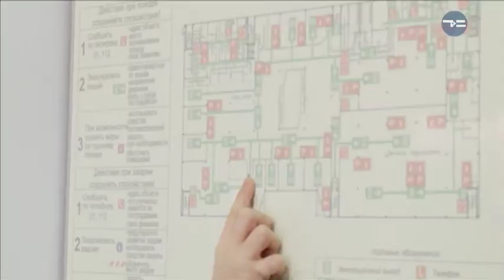Мама в деле - «Утро с Вами» 04.04.2018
Спасти свою жизнь! Ребенок должен уметь действовать в экстренных ситуациях! Родители, позаботьтесь о том, чтобы ваш малыш знал, что делать, когда угрожает опасность!